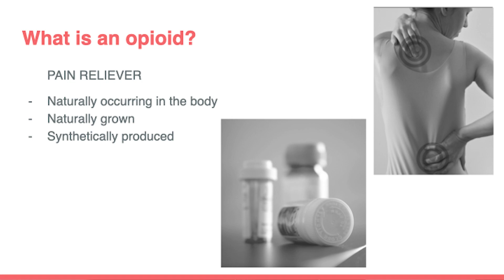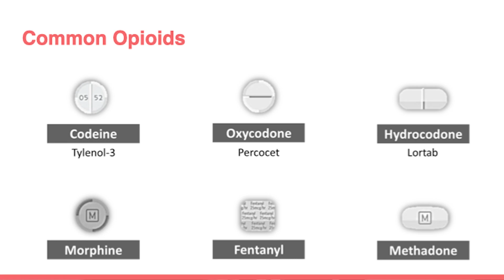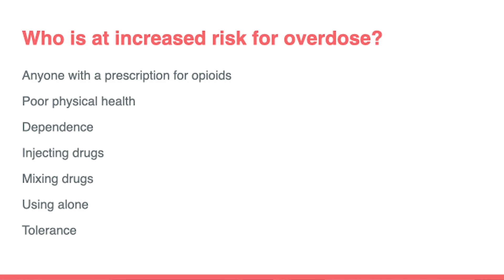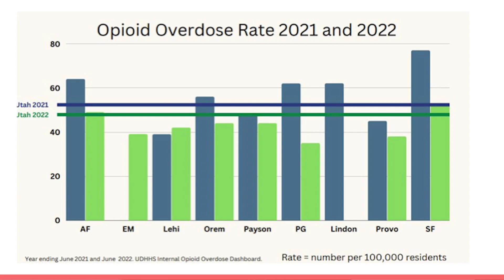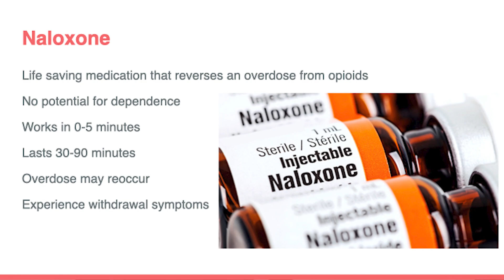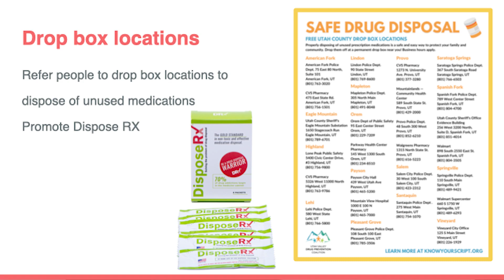Utah County Health Dept presentation • SF Chamber of Commerce | March 16, 2023